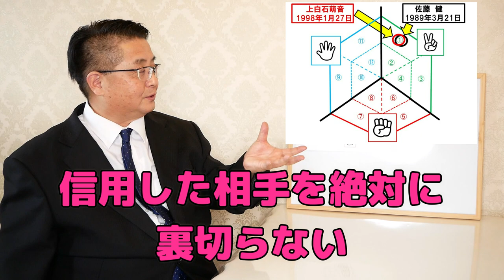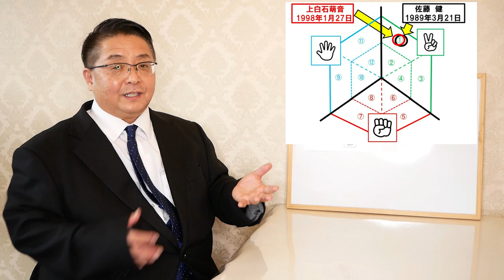【たけもね】「佐藤健さん」と「上白石萌音さん」の相性から読み解く、人間関係と健康の秘訣！人間関係とストレスの関係を読み解き、ストレス太りを解消しダイエットできる最高の方法をお伝えします【美腸活】